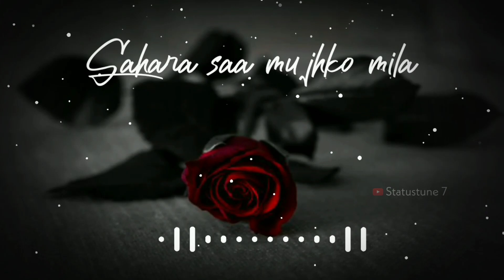Tu Jo Mili - Hacked WhatsApp Status | Valentines day WhatsApp Status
📝Please give a comment and let me know your thoughts.

And Comment your feedback.

☺Thanks_For_Watching !!!

ˍˍˍˍˍˍˍˍˍˍˍˍˍˍˍˍˍˍˍˍˍˍˍˍˍˍˍˍˍˍˍˍˍˍˍˍˍˍˍˍˍˍˍˍˍˍˍˍˍ
🙏IF You Are Owner Of This Song & Want Us To Remove
Please Contact.